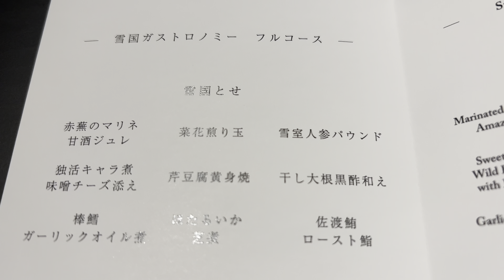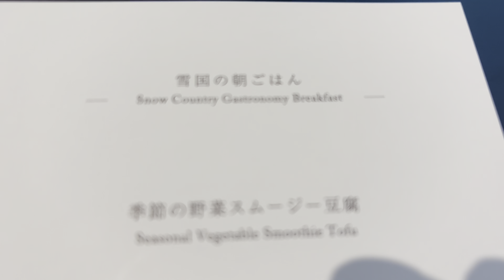南魚沼市 ryugon（龍言）villa suite premiumヴィラスィートプレミアムに泊ってきた【新潟県一人旅】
もし死ぬ前にもう一度泊まれるならどこがいいと聞かれたら
今現在ぶっちぎりで ryugonと答えるでしょう
平日に宿泊しましたが一人7万円台（当時）でこのレベルの
お部屋はかなりお安いと思いました(*´ω｀*)
デッキからの眺めはまるで絵画の中にいるように感じました
冷蔵庫の中は飲み放題で
さらにフリードリンクコーナー（夜12時まで）がロビーにもあります

夜のお食事にはa5ランクのお肉が出ましたが
今まで食べた中でトップレベルの美味しさでした
お米も美味しくてこちらもトップレベルでした

後、虫が全然飛んできません
ここに辿り着くまで
他の観光地でアブに襲われまくったので
どうして虫が飛んでこないのか
聞いてみたところ
虫を寄せ付けないライトを照らしているそうです

色々と最高でした